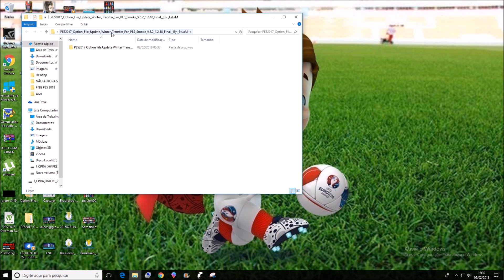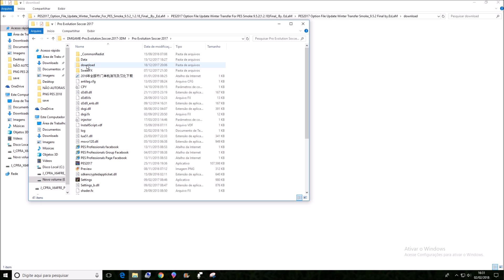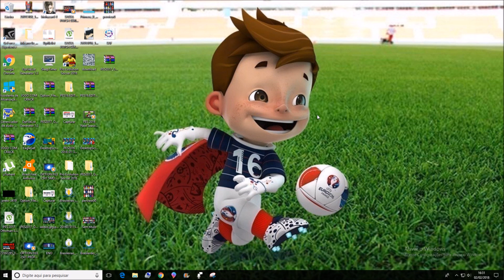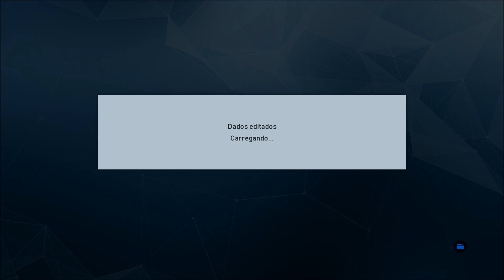OPTION FILE 02/02 SMOKE PATCH 9.5.2 PES 2017 PC DOWNLOAD